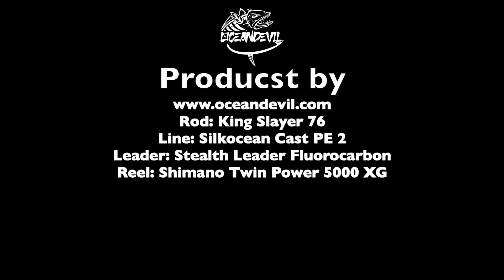OceanDevil King Slayer 76 Lure casting rod 2023 Model - Dubai King Fish and Bonito Fishing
After a long wait, I'm happy to announce the arrival of the new 2023 King Slayer 76 rod. The new king slayer has now been upgraded with Fuji SIC Stainless steal guide (replacing the Alconite guide) and a new and improved Fuji metallic reel seat with a titanium lock ring. Watching this video you will be able to see me and a group of friends hooking up to King Fish and more Species on the deeper end of Dubai cost.

King Slayer Rod Specs :

Guides - New Fuji  SIC Stainless steal tangle-free guides
Reel Seat - Fuji 22mm Double lock reel seat. New Titanium locking Ring
EVA - 65% Hardened EVA Grip
Gimbal - But is made of 50/50 Cork fusion 35mm Comfort Gimbal
Carbon - 100% Toray Japan Carbon

Video Set up:
Reel- Shimano twin power 5000 XG
Braid - silkocean PE2 0.2mm 42lb
Leader- Stealth leader - 40lb
Lure - Mega Bass Cookai 140 27gm